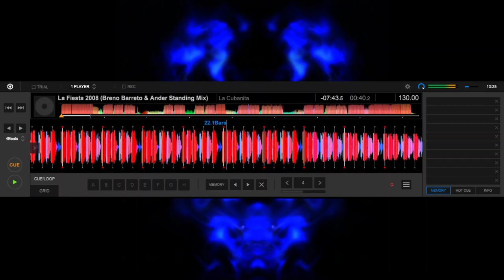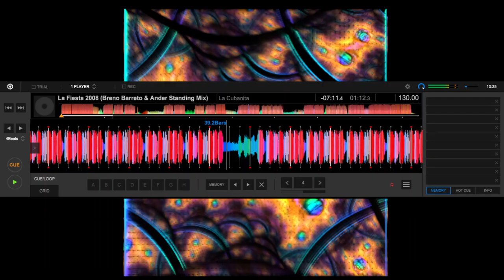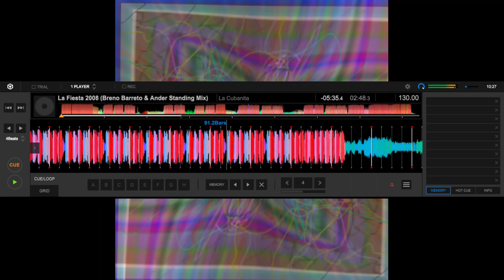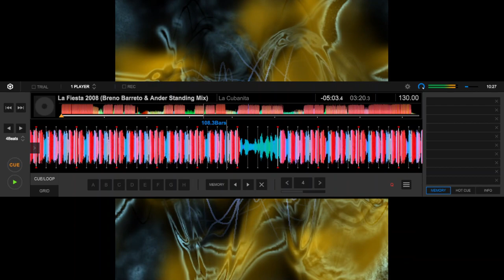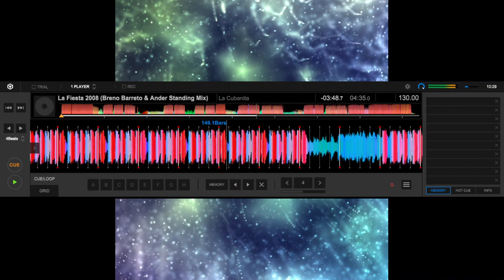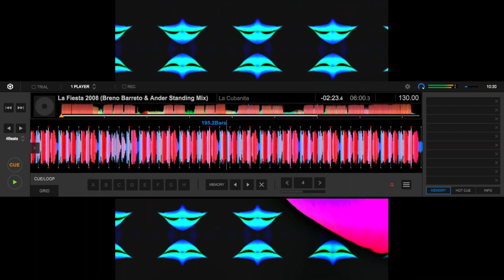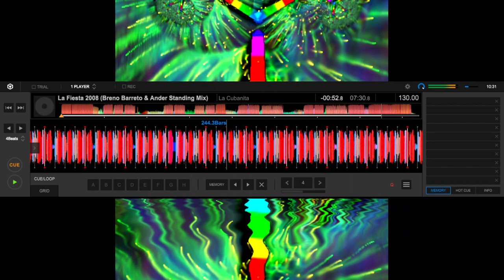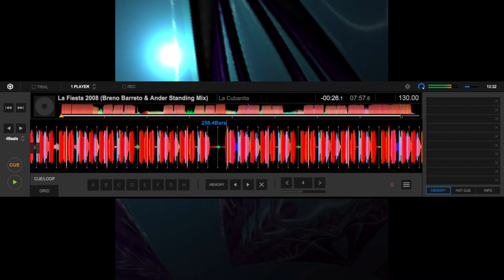La Cubanita - La Fiesta 2008 (Breno Barreto & Ander Standing Mix)